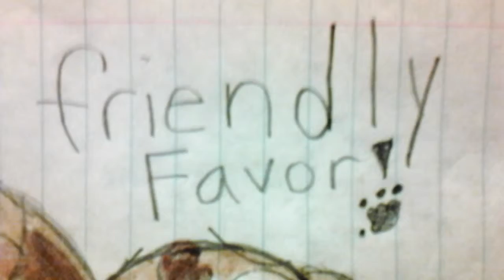My Cartoon "Friendly Favor"!